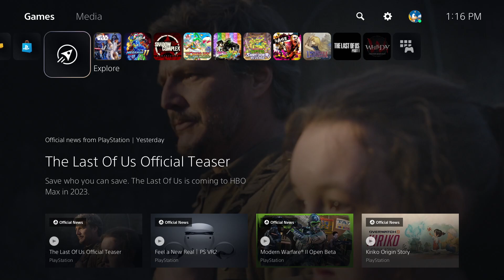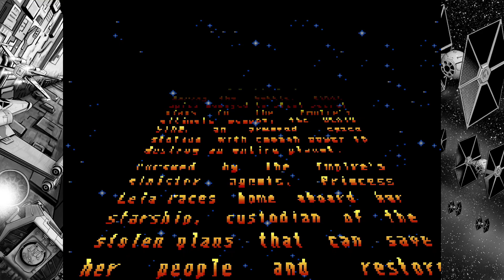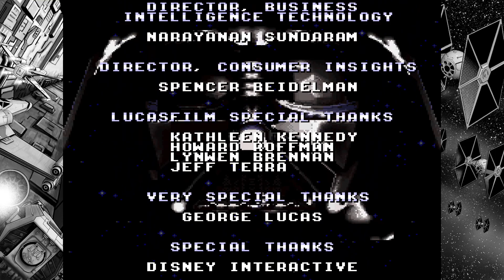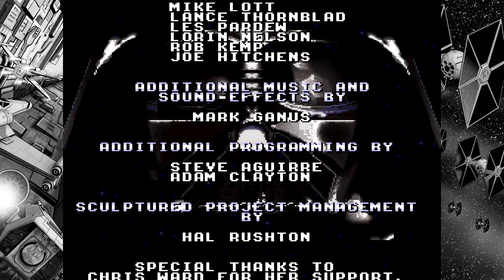Super Star Wars (PS4) Playthrough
The first of the Super Star Wars Trilogy, as well as the first console game published under the retitled company LucasArts!